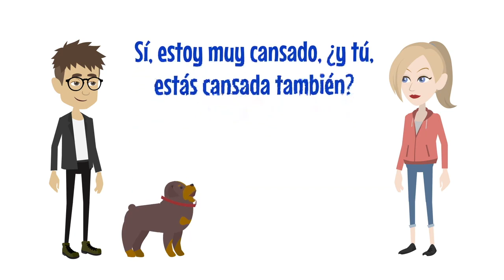Tre dialoger på spanska | Åk 6-7 + steg 1 på gymnasiet + nybörjarspanska | Spanska 1 (3A:1-3A:3) 🔵